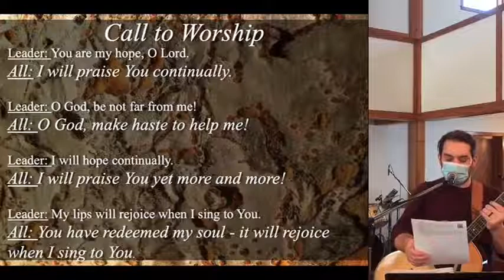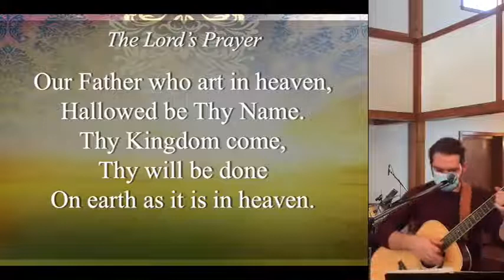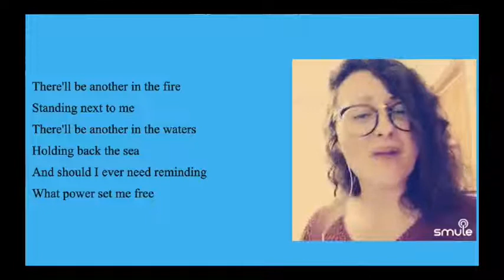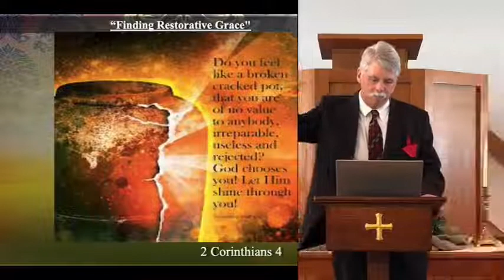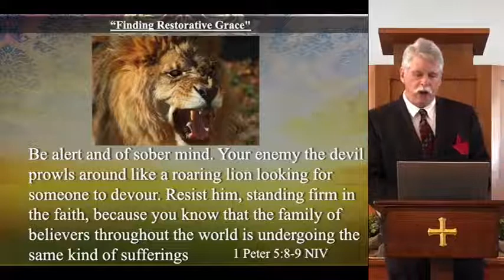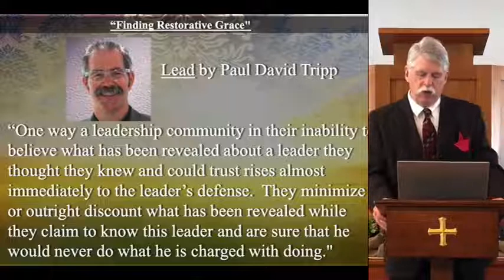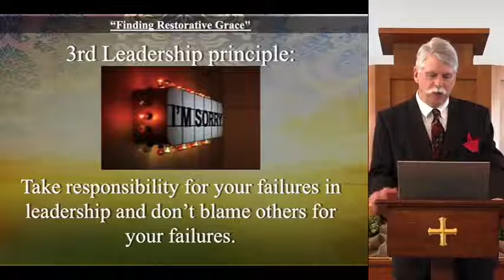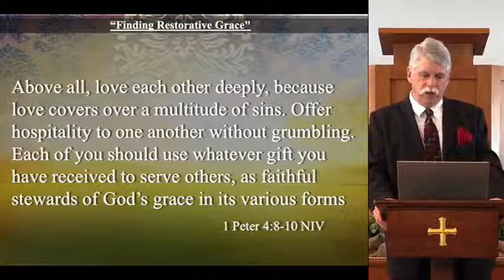2021 2 21 Trinity Church, Congregational of Bolton MA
Worship Songs: "East/West (Psalm 103)", "Out of the Depths (Psalm 130)"

Special Music: Deb Lang

Sermon: Finding Restorative Grace for the Fallen Leader (Message 8 in a sermon series on leadership called “Becoming the Leader You Were Meant to Be”) | Pastor David A. Smith

Songs of Consecration: "Guide Me, O Thou Great Jehovah", "Romans 11 (Doxology)"